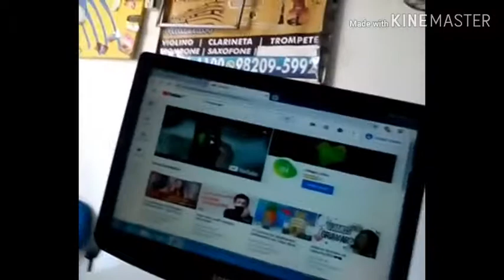As minhas feria acabou